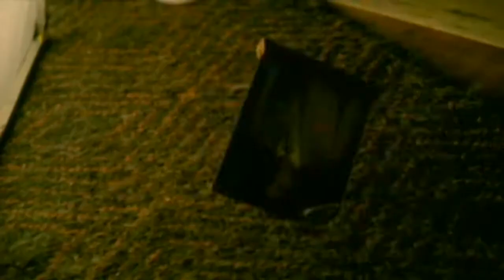Promo 2 - Pasion de gavilanes en nov@